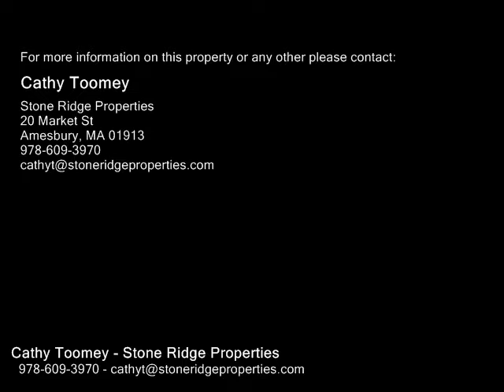5 Marlboro Unit 2, Newburyport MA 01950 - Condo - Real Estate - For Sale -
5 Marlboro Unit 2, Newburyport MA 01950  Condo  Real Estate  For Sale   You cannot beat this South End location! Marlboro Street is quintessential Newburyport and just a short distance to Joppa Park .  This three story condo has spectacular views of the Merrimack River. Renovated less than three years ago it has a granite and SS kitchen, beautiful bathrooms, and wood floors.  The master bedroom on the third floor has its own balcony with unparalleled views of the mouth of the Merrimack as well as Plum Island and Salisbury. Laundry is on the third floor.  There is two car off street parking and a shed for storing those outside items. This is the one you have been waiting for.

Cathy Toomey
Stone Ridge Properties